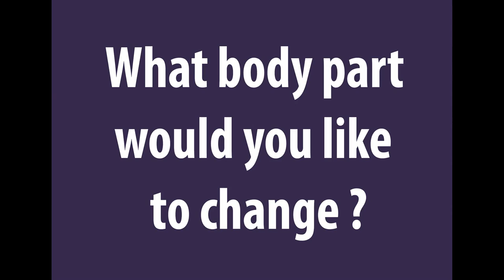What Body Part Would You Like To Change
15 Div 1 Boys